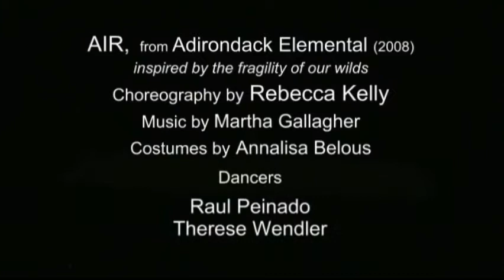Adirondack Elemental, Air duet, 2011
Duet from the suite Adirondack Elemental, Music by Martha Gallagher, performed by Raul Peinado and Therese Wendler, performed at the Lake Placid Center of the Arts, NY.  choreography by Rebecca Kelly